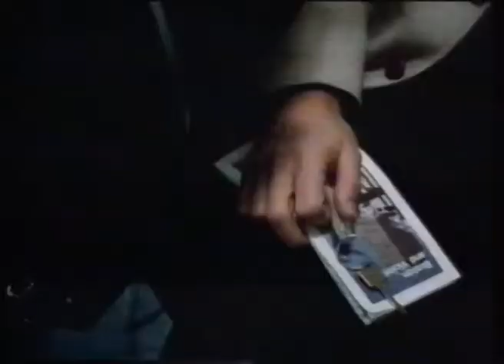Dead Hunter - Trailer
Kennt jemand diesen Film? Ich konnte nichts darüber im Netz finden. Das ist ein selbstgemacht Trailer von deer damaligen Vertriebsfirma und die haben keine Credits und Namen hingeschrieben.